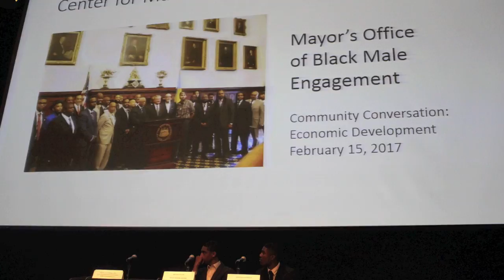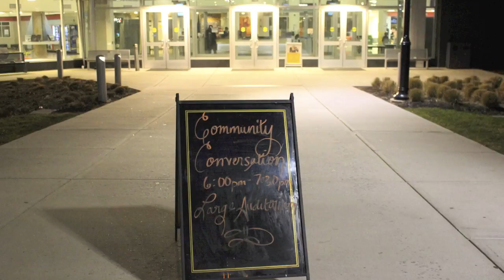Economics and Philadelphia's Black Males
Monthly community conversations are held at CCP hosted by The Center For Male Engagement.